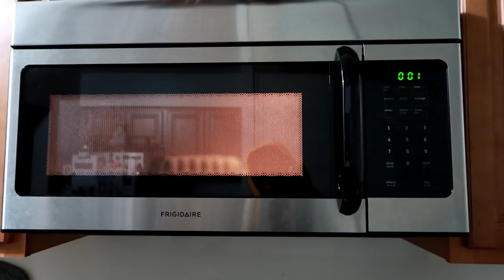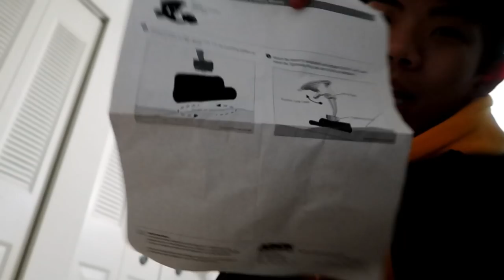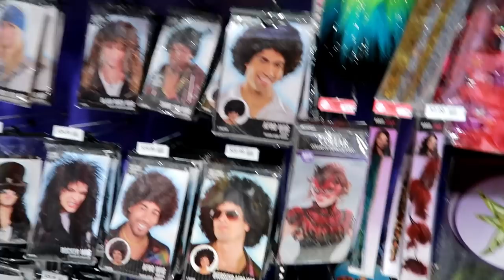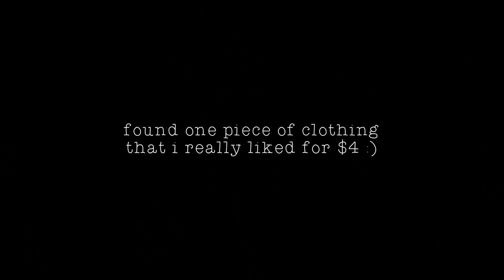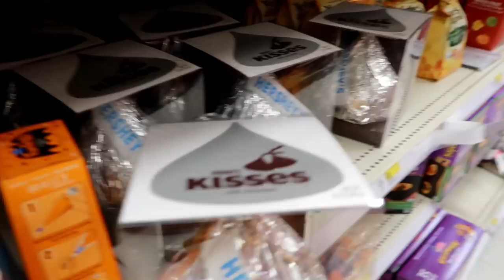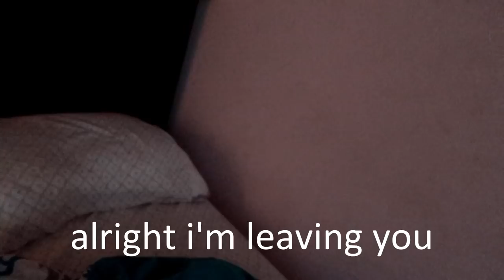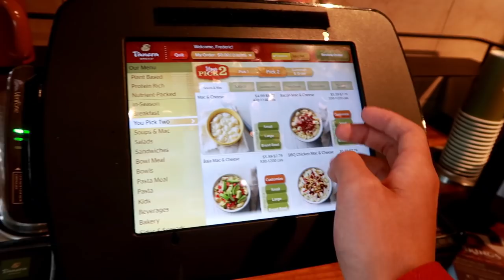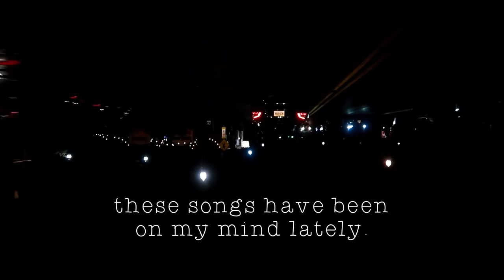I dyed my hair again and had a target adventure // vlog #1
⊳ Use the code “Frederic” at Firmoo.com (buy 1 get one free)

omg I'm a vlogger now, I MAKE VLOGS NOW ASFAFSDAF. Anyways, this week I got my new vlogging camera, went to a poetry festival, had a fun target adventure, slept over with my friends, and dyed my hair. Or, highlighted I guess. HOPE YA LIKE IT

◇ SOCIAL EXPERIMENT ◇
⊳ If you're reading this, comment (your opinion of me vlogging)

◇ MUSIC USED ◇
⊳ Suddenly I See - KJ Tunstall
⊳ Paris - Frad
⊳ When I Ripped My Pants - Spongebob Squarepants
⊳ bellyache - Billie Eilish
⊳ watch - Billie Eilish